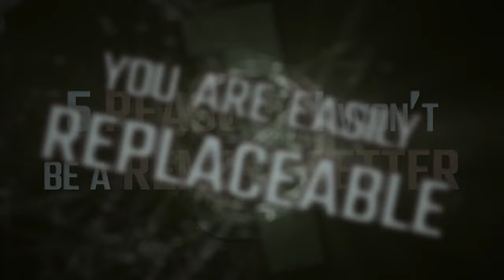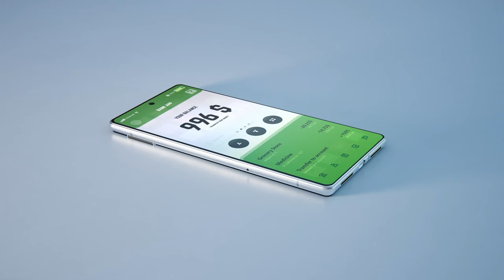5 Reasons I Would NOT be a Remote Setter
I go over the 5 reasons not to be a remote setter.

Local lead gen allows you to create far more leveraged income that you have control over.